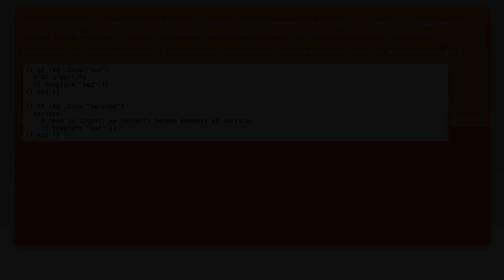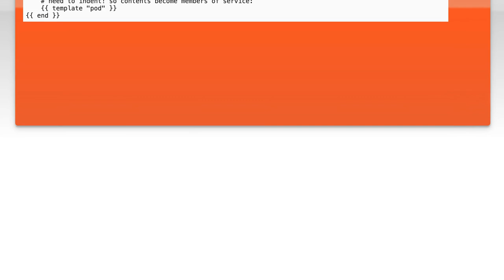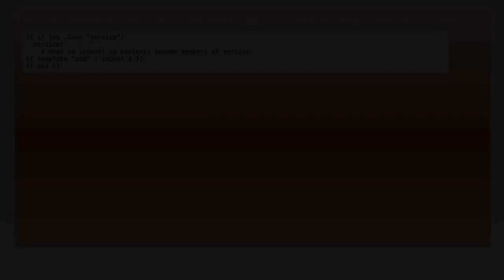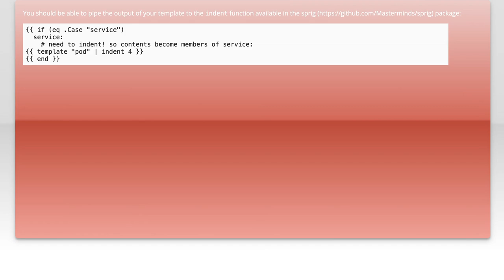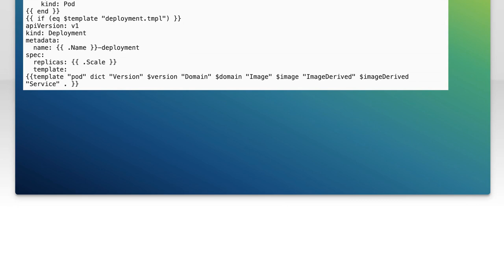How to indent content of included template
go: How to indent content of included template

Related to: go, yaml, go-templates, templating-engine